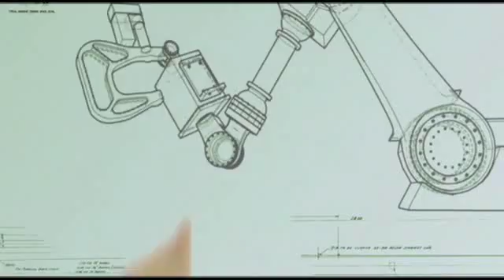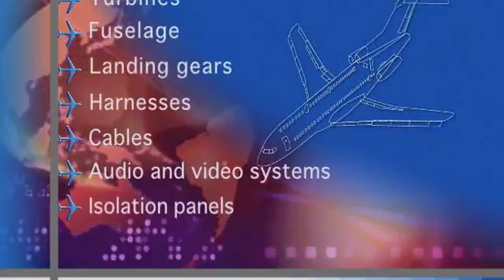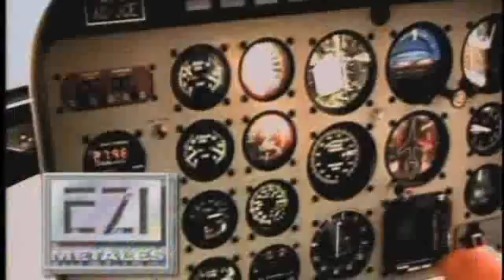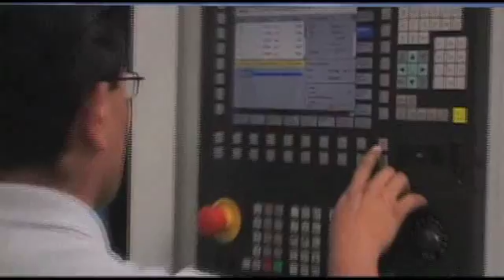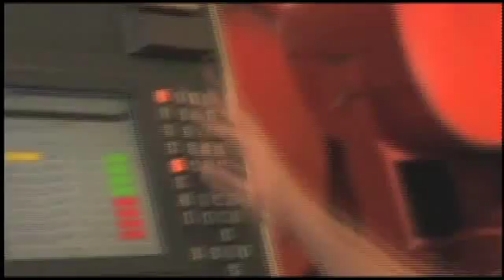Aerospace Industry in Mexico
AerospaceInMexico.com / Offshoring Opportunities for the Aerospace Manufacturing Industry in Mexico by American Industries: over 30 years successfully landing projects in Mexico.